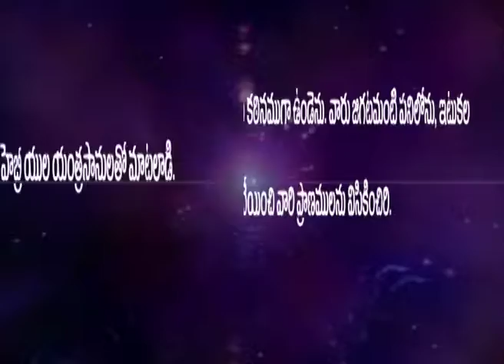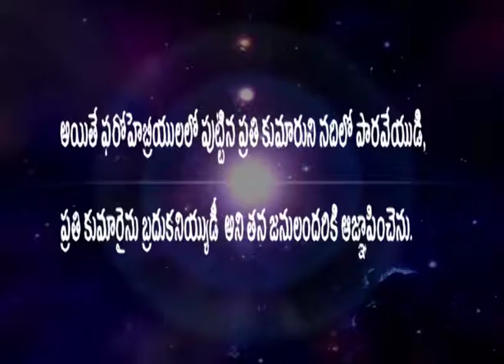EXODUS TELUGU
THIS VIDEO IS RELATED TO EXODUS BIBLE WORDS